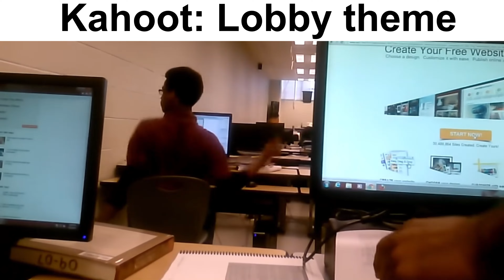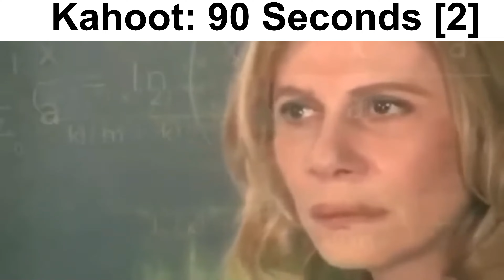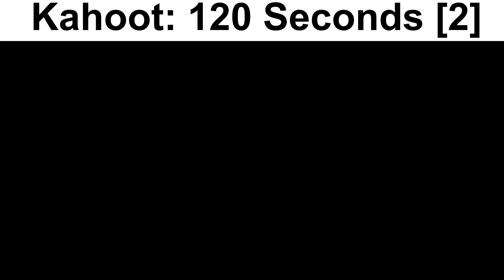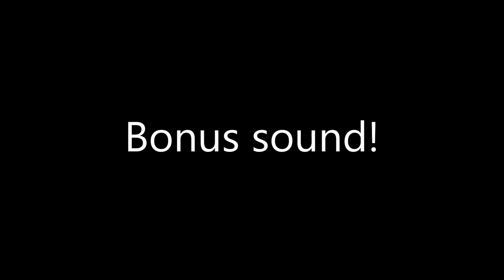Listening to Kahoot Ost (2018) got me like:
This video only took 6 hours and 1 minute to make!

Time stamps:

0:00 Intro
0:05 Kahoot: Lobby theme
1:00 Kahoot: 5 Seconds themes
1:12 Kahoot: 10 Seconds themes
1:41 Kahoot: 20 Seconds themes
2:27 Kahoot: 30 Seconds themes
3:21 Kahoot: 60 Seconds themes
4:53 Kahoot: 90 Seconds themes
7:07 Kahoot: 120 Seconds themes
9:40 Kahoot: Bong Sound Effect
9:47 Outro